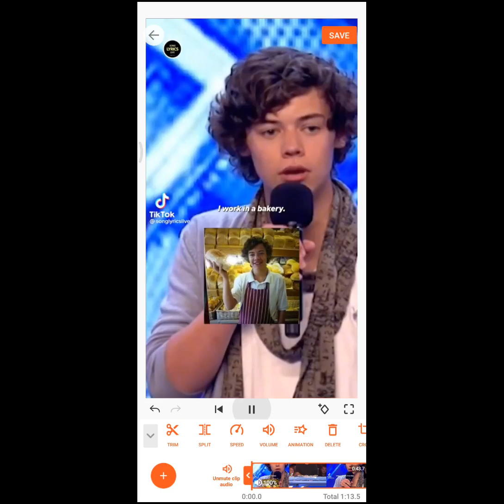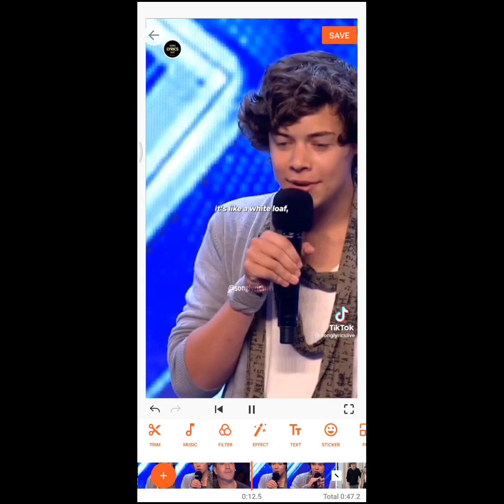HOW TO TRIM VIDEOS USING YOUCUT VIDEO EDITOR TUTORIALS 2023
how to trim video on youtube
how to trim video in vlc media player
how to trim video on youtube after upload
how to trim video in kinemaster android
how to trim video in adobe premiere pro
how to trim video on youtube in mobile
how to trim video in kinemaster
how to trim video on pc
how to trim video in filmora
how to trim video on inshot
how to trim video on canva
how to trim video on imovie
how to trim video in youtube studio in mobile
how to trim voice note on whatsapp
how to trim video on youcut
how to edit video on youcut
how to edit videos on youcut app
how to edit lyric video on youcut
how to edit video in youcut app in tamil
how to split video in youcut
how to crop video in youcut
how to edit video in youcam perfect